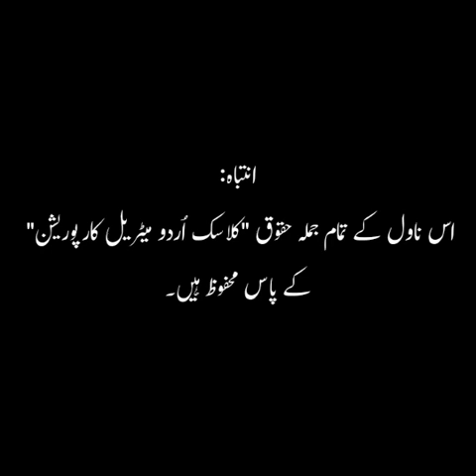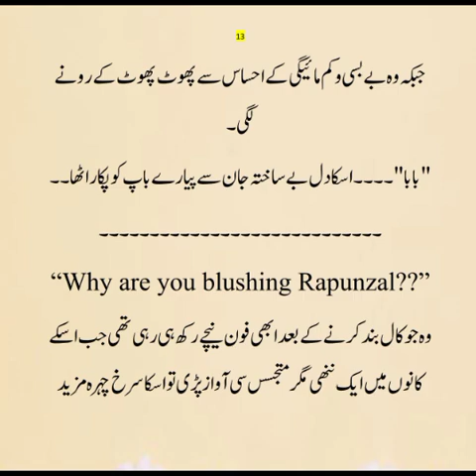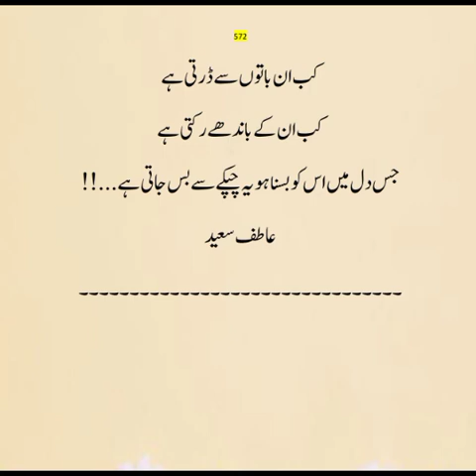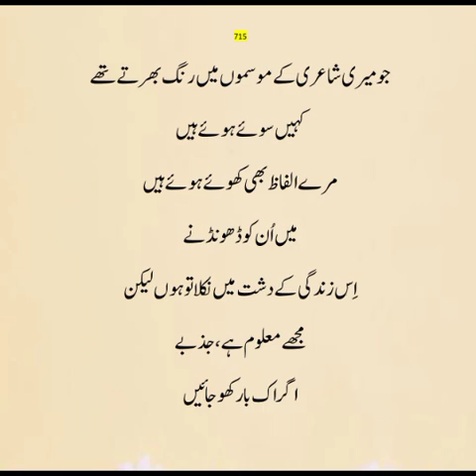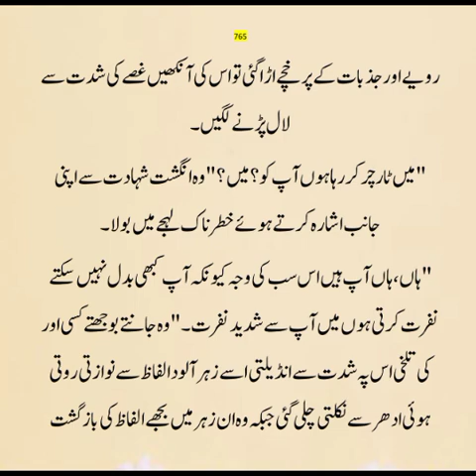Free Ebook Novel|Love Story|MujheAzamtiHaiTeriKami|Part-01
انتباہ:
اس ناول کے تمام جملہ حقوق کلاسک اُردو میٹریل کارپوریشن کے پاس محفوظ ہے۔